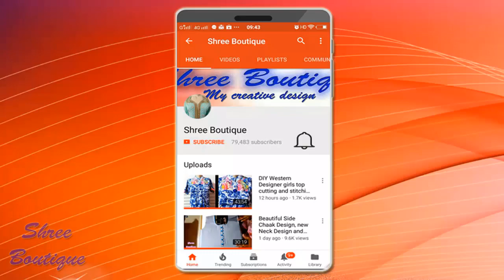Umbrella Kameez/Suit/Gown Cutting and Stitching (Step By Step) In Easy Way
In this video I will show you Umbrella Kameez/Suit/Gown Cutting and Stitching (Step By Step) In Easy Way.